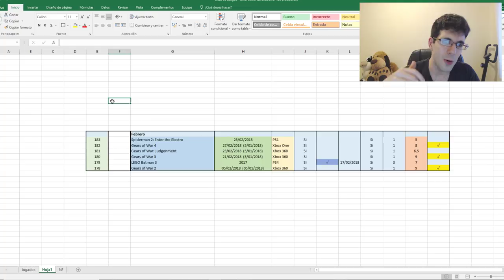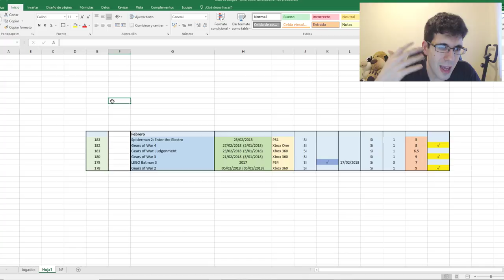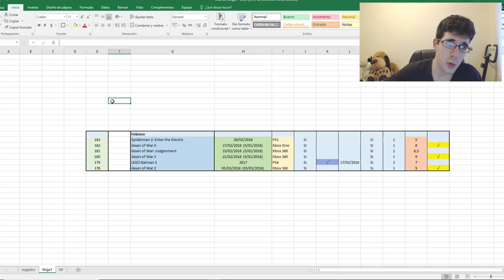JUEGOS COMPLETADOS - FEBRERO 2018